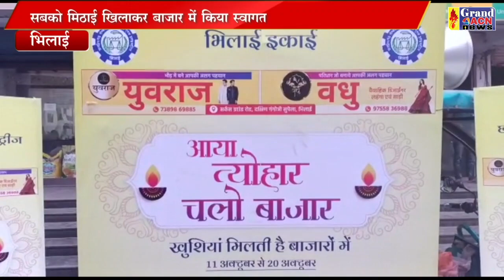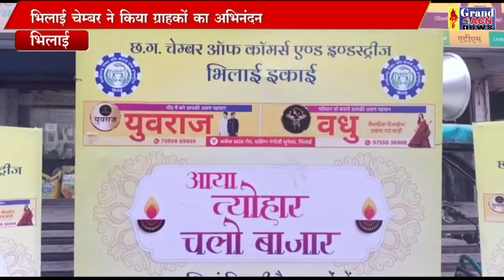आया त्योहार चलो बाजार Santosh Sharma